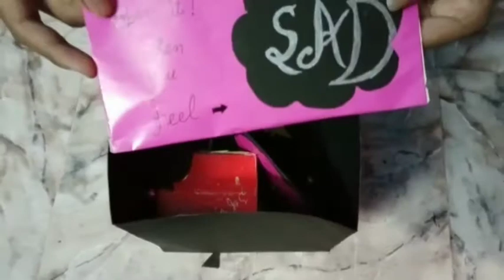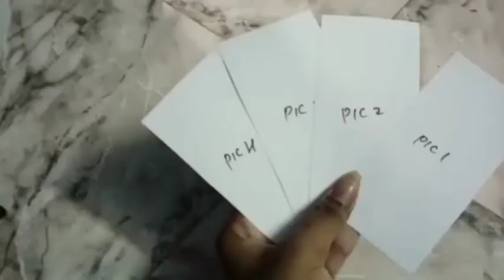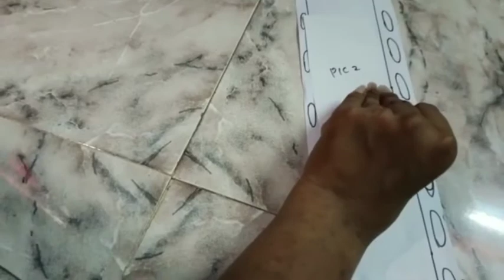A best send off gift for your best friends (to make your friend feel special)